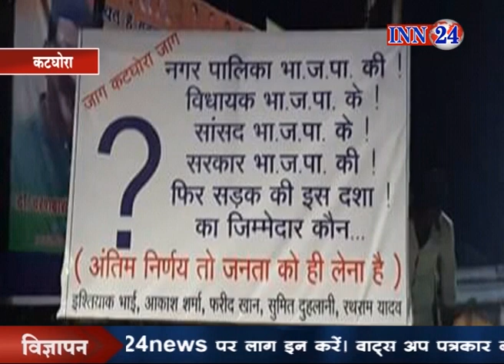बदहाल सड़को को लेकर पक्ष विपक्ष के बीच पैदा हुआ तकरार